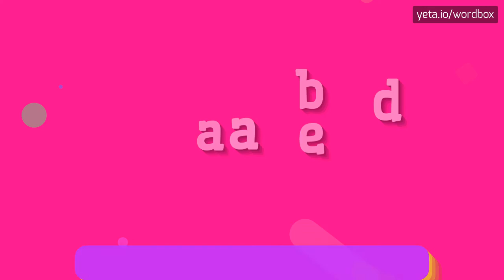TABENDA - HOW TO PRONOUNCE IT!?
Watch how to say and pronounce "tabenda"!